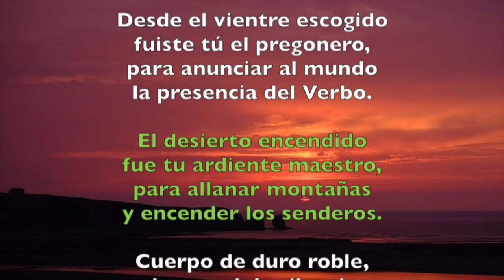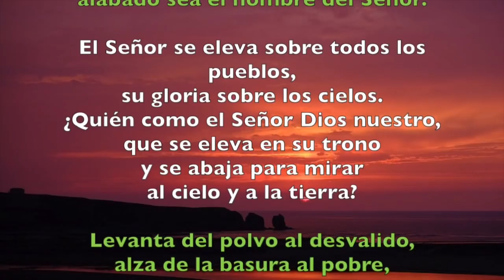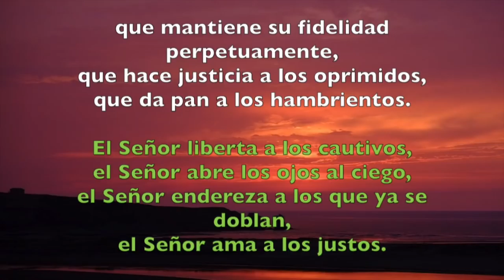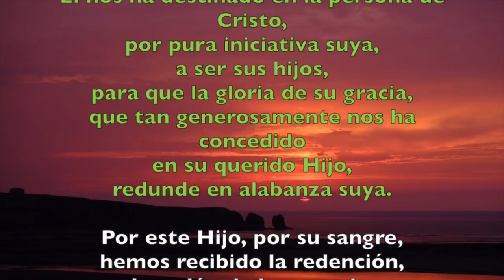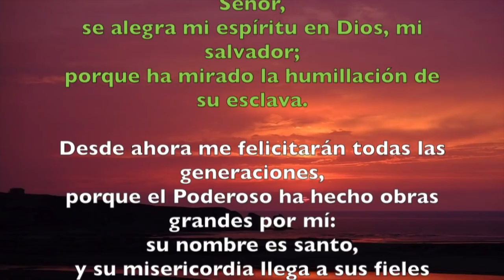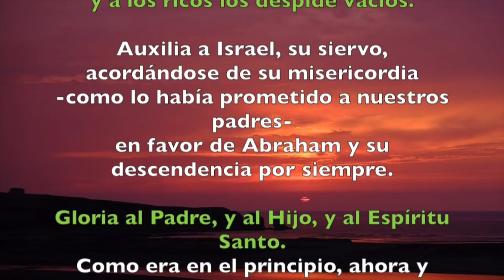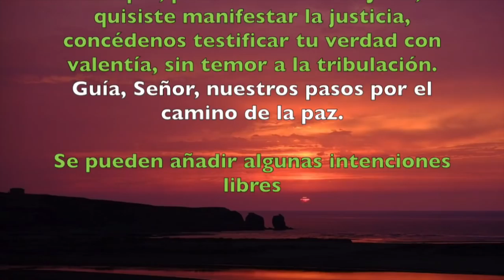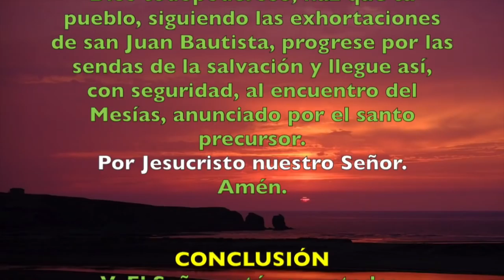Oración de la tarde (Vísperas), SÁBADO 23 DE JUNIO | Padre Sam